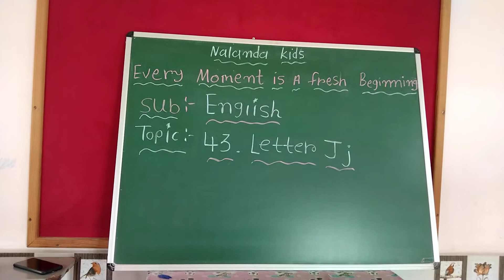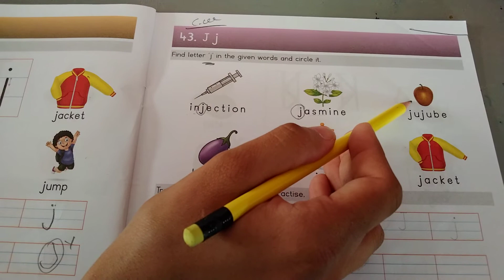lkg em sub English topic 43 letter Jj